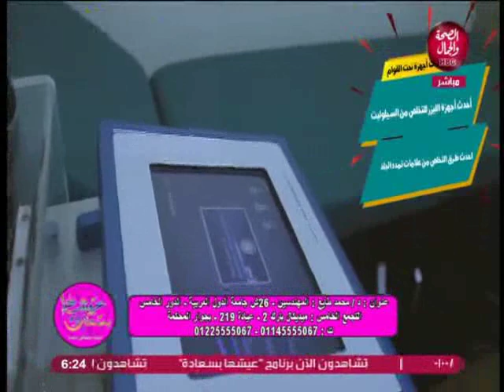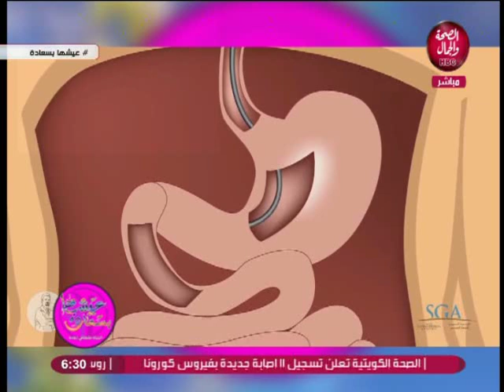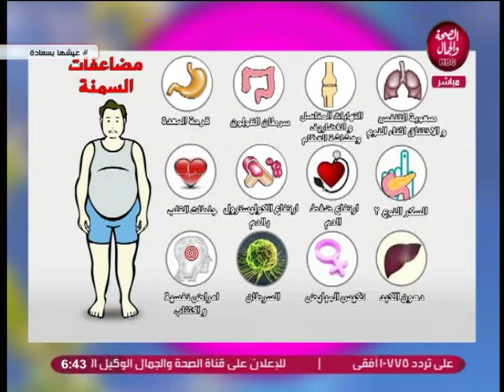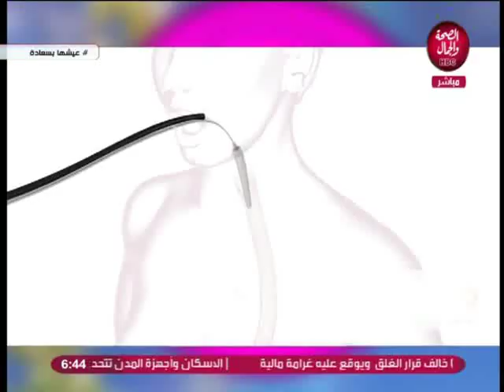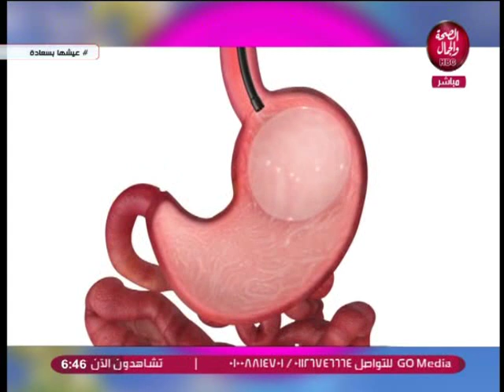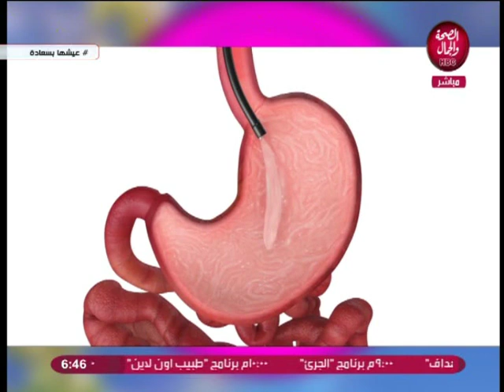عيشها بسعاده | علاج السمنه والنحافه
تقديم | شيرين كمال
في ضيافتها | د | احمد طايع